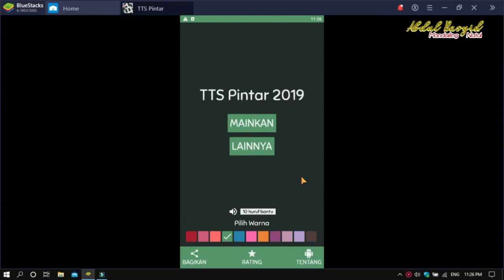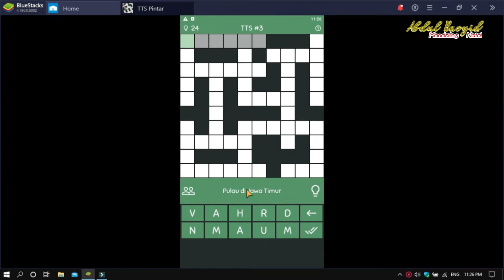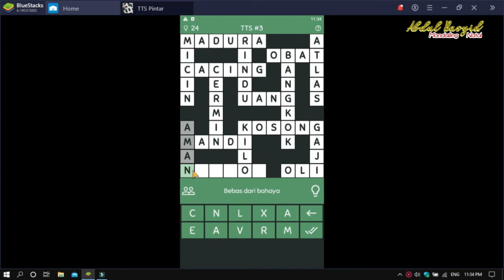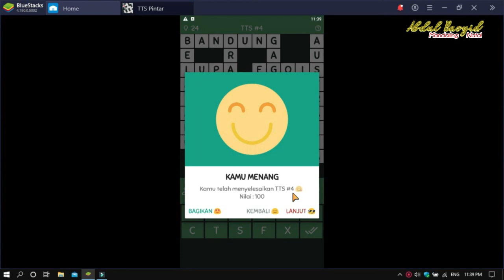Asyiknya Ngisi TTS Pintar Di Laptop Level 3 dan 4 Mantul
Asyiknya Ngisi TTS Pintar Di Laptop Level 3 Dan 4 Mantul, Video ini bukan hanya sekedar ngisi TTS tapi lebih diutamakan sebagai asah otak dan hiburan apalagi saat ini kita harus di rumah aja, jadi bisa sebagai pengisi waktu luang dengan kegiatan yang positif dan bermanfaat. video ini adalah edisi kedua, somaga dapat menghibur dan bermanfaat tutorial, abdul basyid nst,